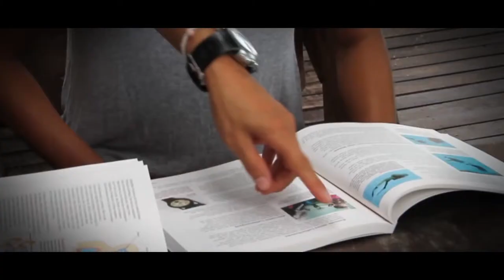PADI Go Pro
Hou je van duiken? Wil je het delen met anderen op een heel ander niveau? Doe dan mee met de Padi DiveMaster cursus en begin een carriere in duiken. Duikers kijken op naar DiveMasters omdat zij de leiders zijn die anderen motiveren en ondersteunen bij alles. Als een DiveMaster, ga je niet alleen veel duiken, maar krijg je ook het plezier van anderen te zien genieten van duiken zoals jij ook doet.

De Padi DiveMaster cursus is je eerste kwalificatie in je proffesionele training. Nauw samenwerkend met een Padi instructeur, zal je je duikvaardigheden nog wat fine-tunen, zoals het perfectioneren van de moeiteloze hover, en je Rescue vaardigheden nog wat verfijnen zodat je algemene problemen kan anticiperen en makkelijk kan oplossen. Je zal nog meer duik kennis opdoen, en er zal je management en toezicht vaardigheden bij gebracht worden zodat je een rolmodel wordt voor duikers van overal ter wereld.

Als een Padi DiveMaster, ga je anderen leiden wanneer je toezicht houd tijdens duik activiteiten en helpt bij trainingen. Of je nu wilt gaan werken in een duik resort in een land verweg of dicht bij huis in een duik winkel/school, het avontuur van je leven van staat op je te wachten. Padi DiveMasters zijn gerespecteerde duik proffesionals die samen werken met het grootste en de meest gerespecteerde duik organisatie ter wereld- PADI.